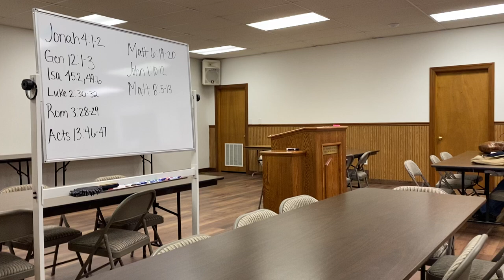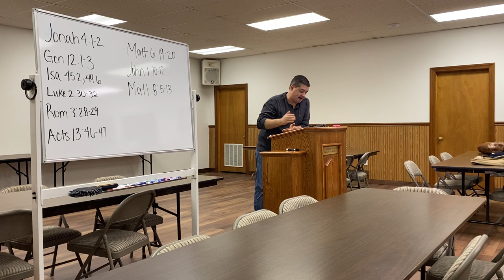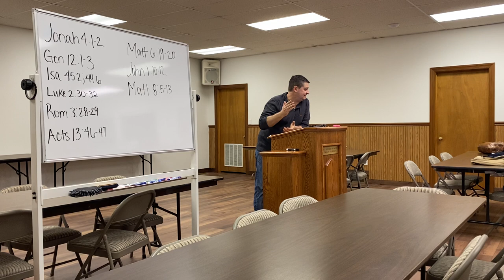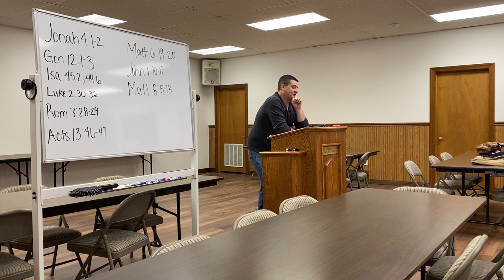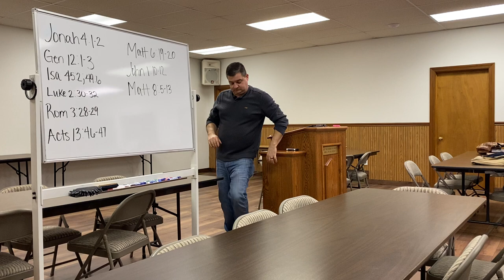2/1/23 life of Christ Events 30-32